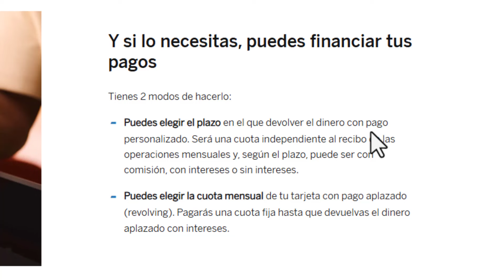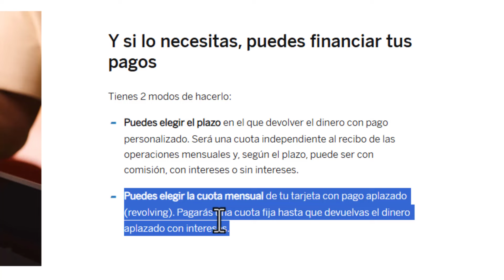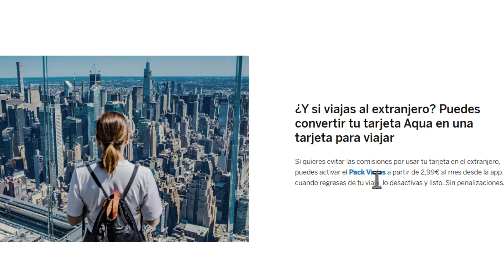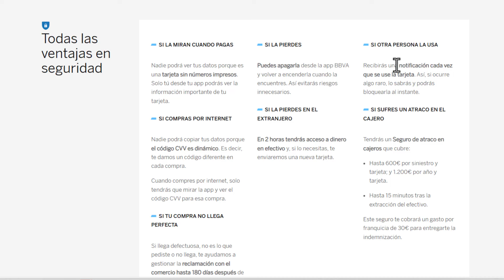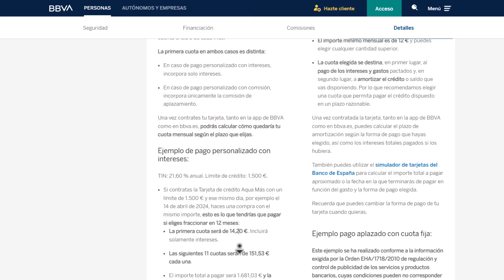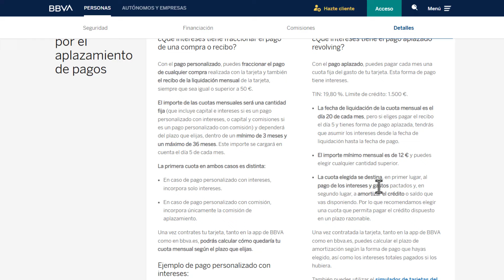🔵 Tarjeta de Crédito Aqua Más de BBVA (Review y Opinión 2025)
✅ ¿Qué es y cómo funciona la Tarjeta de Crédito de BBVA? Te lo explico en este vídeo.

NOTA LEGAL